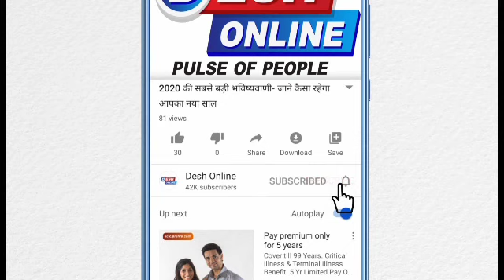भारत की सबसे महंगी सब्जी जो बिकती है 30 हजार रुपए किलो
Normally, where a vegetable can get 100-200 rupees a kg seems expensive, just think what you will do if you get thousands of rupees a kg of vegetables? Yes, there is such a vegetable in India, on hearing whose price you will be blown away. Today we are going to tell you about such an expensive vegetable, which the common man cannot even think of buying